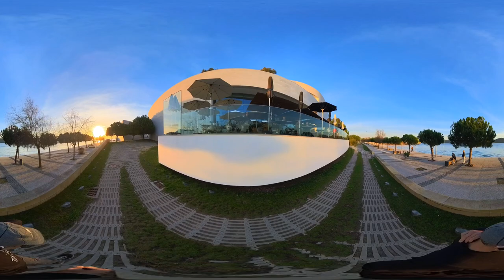VR 360 video: Lisbon sunset by the riverside - Champalimaud Centre Lisbon Portugal 4K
Experience Lisbon's riverside at sunset in glorious 360º! This 360 Video Walking Tour explores one of Lisbon's landmarks: the Champalimaud Centre for the Unknown, located by the Tejo riverside, during a stunning golden and orange sunset.

360 VIDEO - INSTRUCTIONS
Mobile users:  Move Phone OR Swipe screen (switch to full screen) (may need to use 2 fingers)
Computer users: use WASD Or hold left mouse button to look around
Or use a Virtual Reality headset
Make sure you change the quality settings on your device to 4k  if your net can handle it. (Mobile the 3 dots, Computer the settings cog)

CHAPTERS
0:00 Champalimaud Centre for the Unknown - Front gardens
1:30 Tejo River - Rio Tejo
2:00 Tejo River beach at sunset
6:25 Exploring the inner courtyard of the Champalimaud Centre
8:12 Stunning sunset at the infinite mirror lake
10:32 Champalimaud Amphitheatre
12:55 Back to the Tejo Riverside
19:39 Lisbon Sunset

WALK INFO
► Date: 18/01/2023
► Time: 17h10
► Temperature: 13ºC / 55ºF
Fully shot in 4K Ultra HD at 30fps, 360º Video
Recorded in 3D Audio - use your 🎧  to fully enjoy it.

► Camera: Insta360 X3
► Microphone: Sennheiser Ambeo Smart Headset
► Computer: iMac 24'' Apple M1, 16Gb RAM - 2021